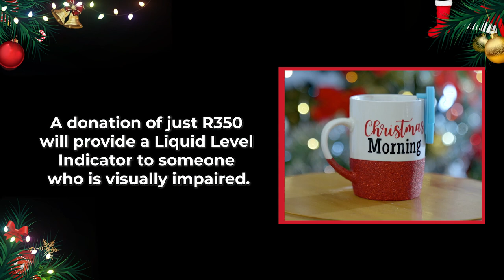SA Guide Dogs 2023 Christmas Campaign Day 10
The puppies at SA Guide Dogs Association has put their best paw forward all year to make sure they are on Santa's NICE list!
Help them make their Christmas wishes come true this year by donating to their wish list. Watch all the 12 Days of Christmas videos, SA Guide Dogs style!